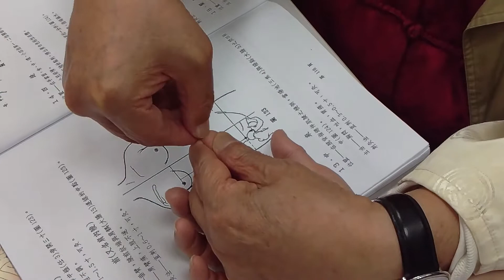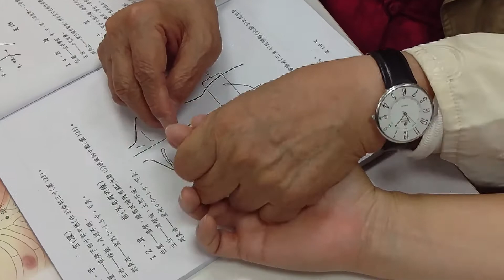經絡穴位（經外奇穴3）（2017.12.27）